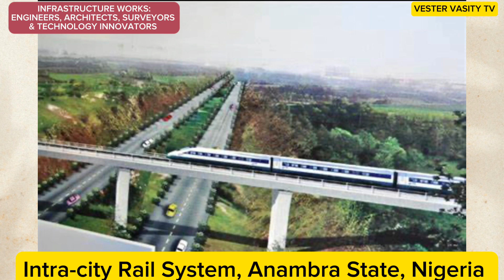Fantastic!! - Upcoming Anambra Inter-City Rail System Project in Anambra State, Nigeria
Welcome to Vester Vasity TV
WE PRESENT VIDEOS OF ANALYSIS AND ASSESSMENTS FOR INFRASTRUCTURE WORKS & INNOVATIVE TECHNOLOGIES TO ENHANCE AND PROMOTE THE QUALITY OF INFRASTRUCTURES’S DESIGN, CONSTRUCTION, MAINTENANCE and Innovative Technologies WORLDWIDE.

The Anambra State Inter-City Rail System Project.

Looking at the Aerial View Plan generated from google maps, I was able to connect the cities of Onitsha, Nnewi, Ekwulobia and Awka and Awkuzu; as you can see on the aerial view plan.

This would be a rail system that goes around the state in a belt-way fashion that anchors at these major cities;

It would be a beauty to see by tourists that would visit the state.

This would be an ultra modern infrastructure Project that might be interesting to other states of Nigeria to embrace.

It would be a high speed connectivity between all major cities in Anambra State, including Onitsha, Nnewi, Awka and Ekwulobia.

 it would connect key residential and industrial corridors along the path of the system.

Benefits of High-Speed Rail for the Anambra State

There are many ways a high-speed rail system can benefit the urban hubs of Anambra State; also, small towns along the alignment can also benefit and grow economically.

It will make Anambra State an economic engine, and meets the environmental and energy challenges of this century.

Building high-speed rail will create hundreds of thousands of jobs.

It will increase economic activities of the state and spurring business productivity along the corridors of the rail system.

It will reduce Congestion and Boosts Productivity and reduces congestion on the roads.

It will Expands Travel Choices and Improves Mobility. High-speed rail can deliver people from one city to another as fast as or faster than air travel.